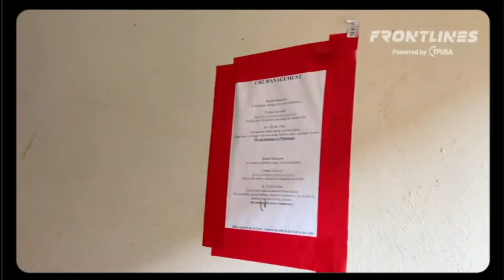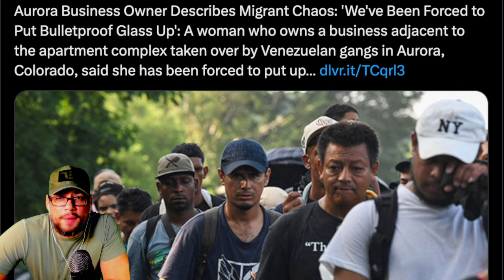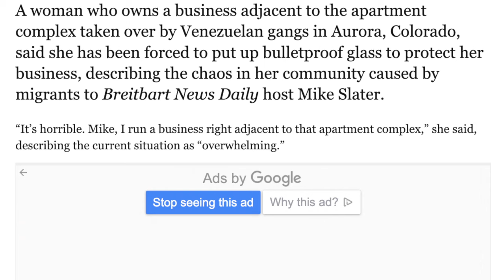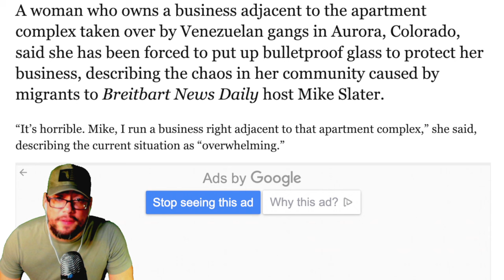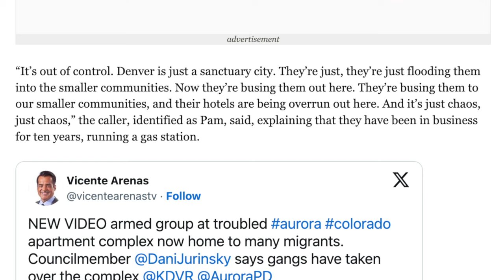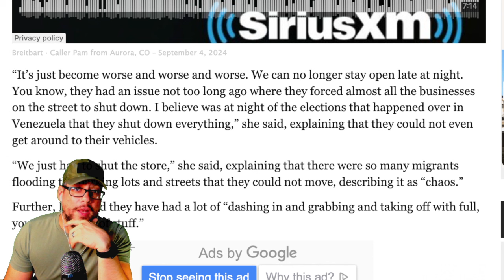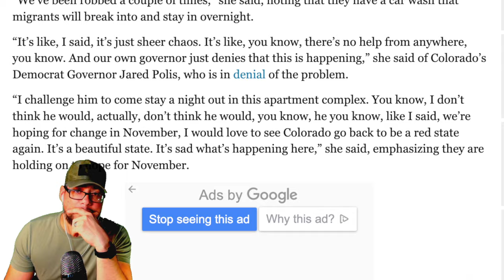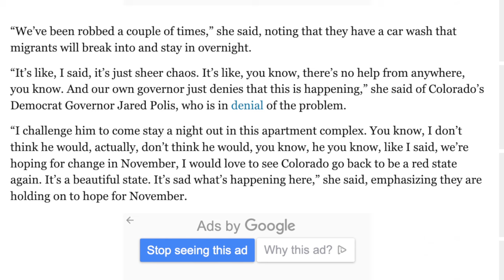TOTAL CHAOS!! ⚠️ Warning sent OUT: Put BULLETPROOF GLASS UP, It's no longer SAFE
VERSE OF THE DAY: [When the light from heaven flashed around him, Saul] fell to the ground and heard a voice say to him, "Saul, Saul, why do you persecute me?"

"Who are you, Lord?" Saul asked.

"I am Jesus, whom you are persecuting," he replied.
—Acts 9:4-5